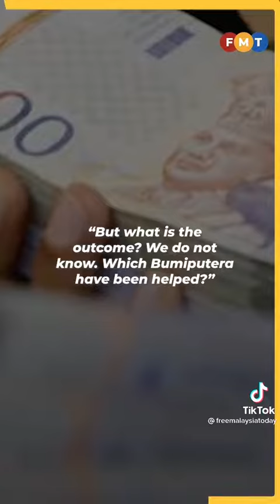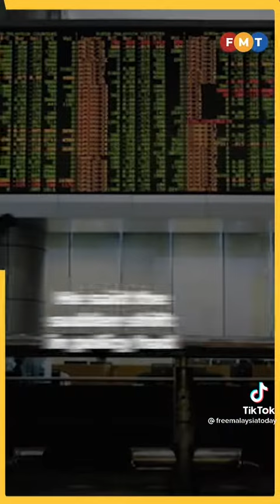Lack Of Fairness In Budget 2022 - 345 Million For Chinese & Indians 11.4 Billion For The Bumiputras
Kerajaan Gagal Bodoh Rasuah Bangsat Zalim Pengkhianat Pintu Belakang Tebok Atap Langkah Sheraton Penyamun Curi Rompak Skandal Gaji Buta Korup Rasis Lompat Parti Tolak Ismail Sabri Projek UMNO BN PPBM PAS Kabinet XXL Bohong
Anwar Ibrahim Reformasi Keadilan Perdana Menteri Suara Rakyat Keramat Bina Semula Selamatkan Kaum Bangsa Malaysia PH Pakatan Harapan PKR DAP PAN Amanah Rafizi Ramli Invoke Bersih Lawan Bendera Putih Hitam Covid-19 Solidariti
Cukai Makmur